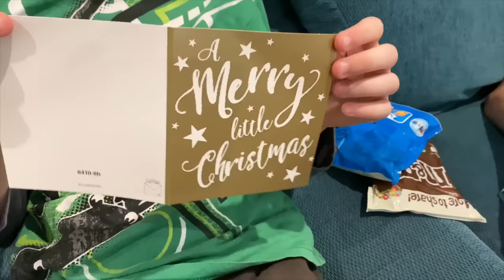BACK TO SCHOOL - ROTTEN SCHOOL BAG SURPRISE PLUS BRAYDEN'S NEW HAIR STYLE!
The kids are heading back to school after the Christas/ Summer holidays and someone forgot to clean out their school bag at the end of the year!
Also Brayden tries out some interesting new hair styles.